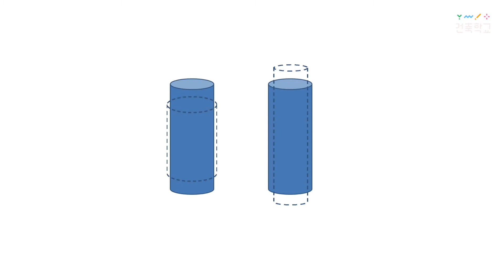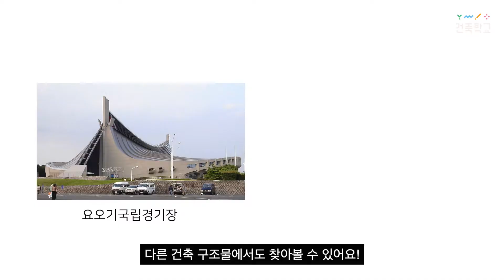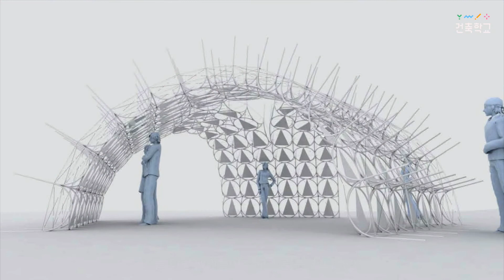2020 아르코미술관 《건축학교 푸른 꿈》 : '선'으로 건축 이해하기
2020 ARKO Art Center Education Program

건축학교 《푸른 꿈》

아르코미술관과  정림건축문화재단은 2020년 9월 28일 오후 6시 아르코미술관 유튜브(@ARKO Art Center)를 통해 《건축학교, 푸른 꿈》을 공개합니다.

이번 교육은 "〈선〉으로 건축 이해하기"입니다.

〈선〉은 《푸른 꿈》 과정에 해당하는 커리큘럼으로 우리 주변에서 쉽게 찾을 수 있는 재료들로 건축물을 이루는 기본개념인 점, 선, 면 중 '선'의 개념을 이해하고 기본 건축 구조들을 친숙하게 접근해보는 시간이 될 것 입니다.

또한, 《푸른 꿈》 과정은 막연하게 건축에 관심 있는 청소년들에게 건축은 무엇이며 실제 우리 삶을 보다 안전하고 아름답게 영위할 수 있는 방법은 무엇인지 건축에 좀더 구체적으로 다가갈 수 있도록 보다 전문적인 지식과 건축 진로 탐색의 성격을 띄고 있는 수업입니다.

코로나19 확산 방지를 위해 매년 현장에서 함께 하던 건축학교를 가정에서 만나보실 수 있습니다.
코로나19 확산 방지 관련 정부 지침에 따라 2020 건축학교는 전부 온라인 수업으로 대체 합니다.
2020 아르코미술관 교육 프로그램
《건축학교, 푸른 꿈》

대상 : 중-고등학생
아르코미술관 유튜브 채널(@ARKO Art Center)